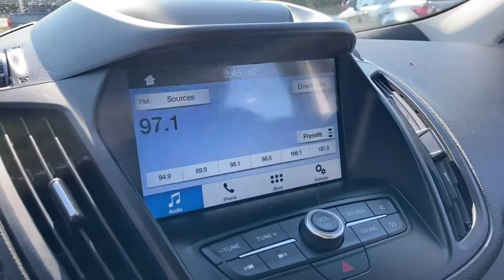2019 Ford Escape Laredo, Alice, Hebbronville, Cotulla and Webb County, TX T21970A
2019 Ford Escape available in Laredo, Texas at Toyota of Laredo. Servicing the Alice, Hebbronville, Cotulla and Webb County, TX area.

This 2019 Ford Escape SEL is proudly offered by Powell Watson Motor Group CARFAX BuyBack Guarantee is reassurance that any major issues with this vehicle will show on CARFAX report. The Ford Escape SEL offers a fair amount of utility thanks to its advanced features and unique styling. It's also quite sporty, and injects an ample amount of handling chutzpah into the ridin'-high body of a family-friendly SUV. Low, low mileage coupled with an exacting maintenance program make this vehicle a rare find. Driven by many, but adored by more, the Ford Escape SEL is a perfect addition to any home.
SYNC 3 Communications & Entertainment System -inc: enhanced voice recognition, 8 LCD capacitive touchscreen in center stack w/swipe capability, AppLink, 911 Assist, Apple CarPlay, Android Auto compatibility and 2 smart-charging multimedia USB ports,Integrated Roof Antenna,2 LCD Monitors In The Front,Radio w/Seek-Scan, Clock, Steering Wheel Controls and Radio Data System,Front Fog Lamps,Tires: P235/55R17 A/S BSW -inc: mini spare,Fixed Rear Window w/Fixed Interval Wiper and Defroster,Chrome Side Windows Trim,Body-Colored Power Heated Side Mirrors w/Convex Spotter and Manual Folding,Body-Colored Rear Bumper w/Gray Rub Strip/Fascia Accent and Metal-Look Bumper Insert,Body-Colored Front Bumper w/Metal-Look Rub Strip/Fascia Accent,LED Brakelights,Wheels: 17 Sparkle Silver-Painted Aluminum,Steel Spare Wheel,Body-Colored Door Handles,Clearcoat Paint,Laminated Glass,Gray Bodyside Cladding and Gray Wheel Well Trim,Variable Intermittent Wipers,Deep Tinted Glass,Power Liftgate Rear Cargo Access,Auto On/Off Projector Beam Halogen Daytime Running Headlamps w/Delay-Off,Tailgate/Rear Door Lock Included w/Power Door Locks,Fully Galvanized Steel Panels,Colored Grille w/Chrome Surround,Roof Rack Rails Only,Spare Tire Mounted Inside Under Cargo,Full Floor Console w/Covered Storage, Mini Overhead Console w/Storage and 3 12V DC Power Outlets,Leather/Metal-Look Steering Wheel,Manual w/Tilt Front Head Restraints and Manual Adjustable Rear Head Restraints,Cargo Space Lights,Cruise Control w/Steering Wheel Controls,Manual Tilt/Telescoping Steering Column,Full Cloth Headliner,Outside Temp Gauge,Leather/Metal-Look Gear Shifter Material,Rear Cupholder,Power 1st Row Windows w/Front And Rear 1-Touch Up/Down,Analog Appearance,HVAC -inc: Underseat Ducts and Console Ducts,FOB Controls -inc: Cargo Access,FordPass Connect -inc: 4G LTE Wi-Fi hotspot that connects up to 10 devices (includes a complimentary trial subscription of 3 months or 3 gigabytes - whichever comes first, Wireless service plan required after trial subscription ends, to start complimentary trail and sign up for a wireless service plan), Remote start w/specific time scheduling, lock and unlock, locate parked vehicle and check vehicle status ( service for 1 year from the vehicle sale date as recorded by the dealer),Day-Night Rearview Mirror,Keypad,Cargo Area Concealed Storage,Front Cupholder,Instrument Panel Bin, Interior Concealed Storage, Driver / Passenger And Rear Door Bins, 2nd Row Underseat Storage and Audio Media Storage,Systems Monitor,Front Center Armrest and Rear Center Armrest,Power Door Locks w/Autolock Feature,8-Way Driver Seat,Delayed Accessory Power,Heated ActiveX-Trimmed Front Bucket Seats -inc: 10-way power driver seat (includes power lumbar and power recline) and 4-way manual front passenger (fore/aft w/manual recline),Illuminated Locking Glove Box,Carpet Floor Trim,Compass,Securilock Anti-Theft Ignition (pats) Engine Immobilizer,Leatherette Door Trim Insert,Trip Computer,Gauges -inc: Speedometer, Odometer, Engine Coolant Temp, Tachometer, Trip Odometer and Trip Computer,2 Seatback Storage Pockets,Seats w/Leatherette Back Material,Front Map Lights,Proximity Key For Doors And Push Button Start,60-40 Folding Split-Bench Front Facing Manual Reclining Fold Forward Seatback ActiveX Leatherette Rear Seat,Remote Keyless Entry w/Integrated Key Transmitter, Illuminated Entry and Panic Button,Remote Releases -Inc: Power Cargo Access,3 12V DC Power Outlets,Dual Zone Front Automatic Air Conditioning,Air Filtration,Interior Trim -inc: Colored Instrument Panel Insert, Metal-Look Door Panel Insert, Colored Console Insert and Chrome/Metal-Look Interior Accents,Driver And Passenger Visor Vanity Mirrors w/Driver And Passenger Illumination, Driver And Passenger Auxiliary Mirror,Passenger Seat,Perimeter Alarm,Fade-To-Off Interior Lighting,Driver Foot Rest,Power Rear Windo